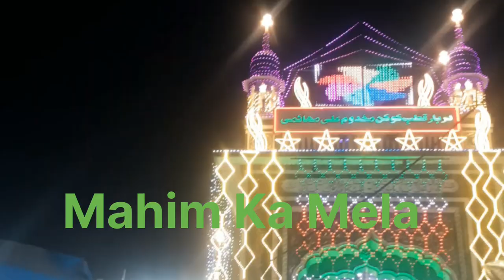Mumbai mahim hazrat makhdoom Shah urs start | salami and sandal